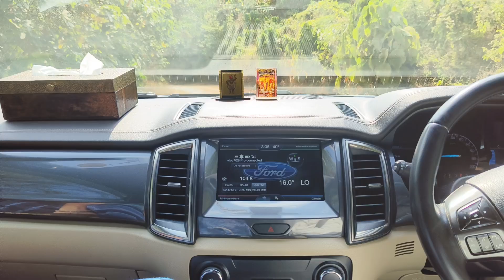June 10, 2024